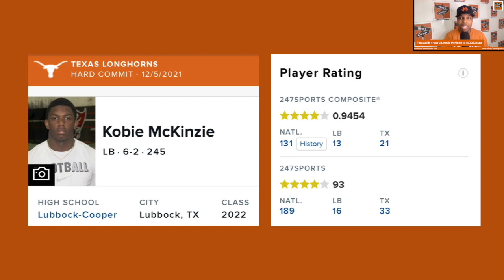Texas adds 4 star Linebacker, Kobie McKinzie, to its 2022 Class